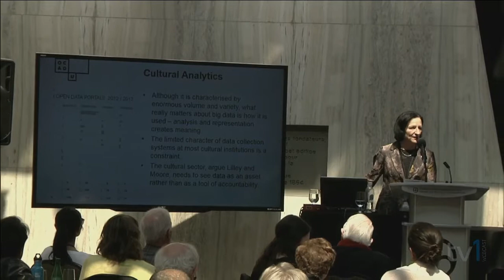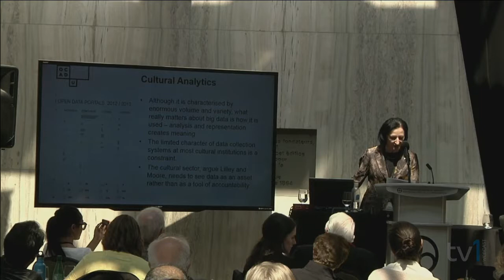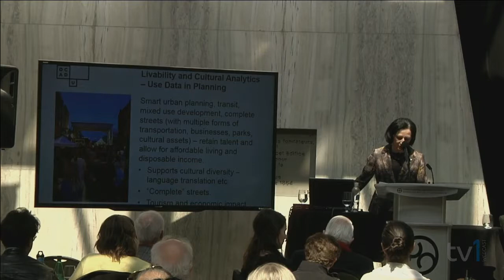Sara Diamond - CASES FOR THE FUTURE: Next Practices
Sara Diamond, President, OCAD University